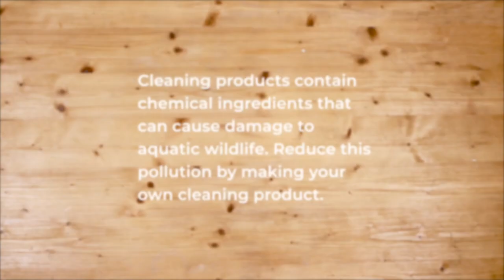DIY Floor Tile Cleaner (English)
Safe and effective recipe for cleaning tile floors!

Materials Needed:
Bucket
Bottle of White Vinegar
Cup
Tea Tree & Mint essential oils